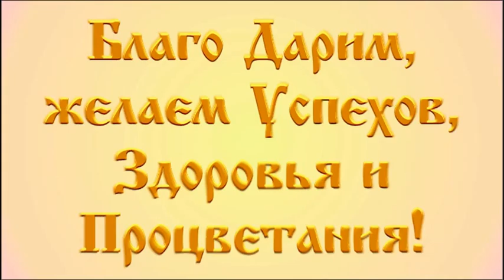СПОРТИВНЫЙ МАРШ песня ЗАЩИТНИКИ ОТЕЧЕТСВА